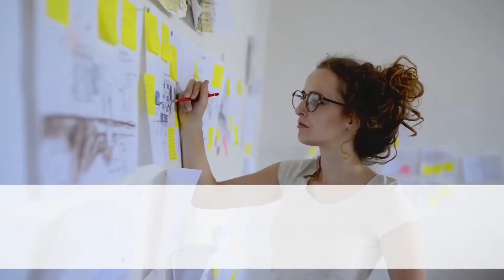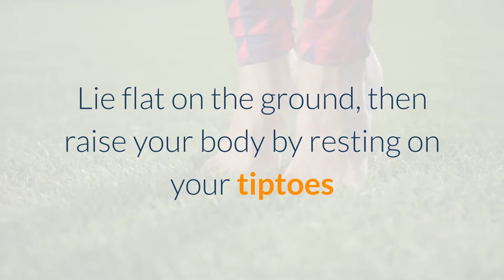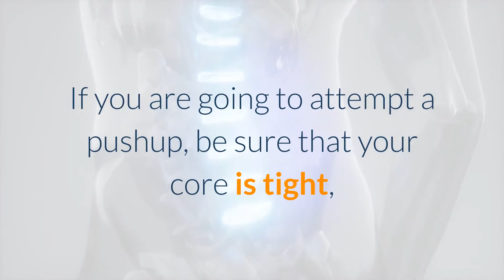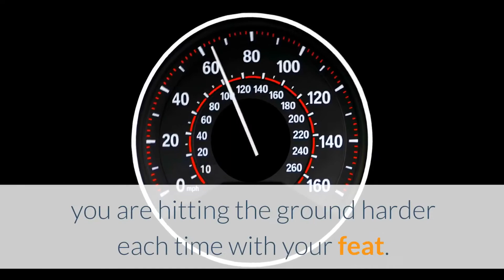Back Pain Relief Exercises - Top 5 Exercises to Avoid with Back Pain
In the US having back pain is a fact of life. Up to 60% of adults experience back pain during their lifetime. Many go about their day not realizing just how serious the issue of back pain is and continue performing tasks and exercises the same ways they are accustomed to. This is a mistake as they may be exacerbating their back pain performing certain motions, especially when working out.

Motions such as hunching or bending over can actually make back pain worse. When you bend forward either while standing up or sitting down, you increase the space between the discs in your spine, putting additional strain on the lower lumbar vertebra. Here we review the top 5 exercises to avoid when you suffer chronic back pain. However, there are still ways to get exercise and enjoy outdoor activities which won’t strain your back.

Common Abdominal Exercises

If you are trying to strengthen or tone your stomach area and you suffer from back pain, avoid traditional movements such as sit ups and crunches during your workout routine. These exercises put a huge strain on your back while they only work 20% of the muscles in your abs. Performing sit ups pulls on your neck and upper back and your lower back is affected supporting the weight of your upper body as you raise it.

A good alternative to sit ups and crunches to strengthen your core without putting pressure on your spine is planking. Lie flat on the ground, then raise your body by resting on your tiptoes and your elbows for a few repetitions of 30 second intervals. Doing the plank for too long can also exacerbate back pain. Yoga is another good alternative.

Pushups

While pushups are effective at building overall body strength, they are often not executed correctly. A poorly-executed pushup can lead to back and shoulder pain. If you are going to attempt a pushup, be sure that your core is tight, your pelvis is tucked in and your spine is flat. Head, back, and rear should be aligned. Keep your hips level with your body to avoid back pain.

Double Leg Raises

Another core and back strengthening exercise is the double leg lift. In this position, you lay flat on your back as you raise both your legs simultaneously while also keeping your head, neck, and shoulders above ground with your arms stretched out by your sides. This position puts too much stress on your neck, upper and lower back as it is impossible to keep your back from arching while raising and lowering both legs. Instead of doing double leg raises, try single leg lifts, keeping one leg flexed while raising the alternate one.

Cycling

If you suffer from back pain, avoid spin class or any kind of cycling activity for long periods of time. Sitting upright maintains the proper lumbar curve and does not stress your back unnecessarily; but leaning forward on a stationary bike or engaging in long-distance road cycling puts added stress in the lumbar region. Try an activity like swimming instead to avoid ending up in a rounded posture.

Running

While it doesn’t seem like running can damage your spine, the simple act of running is tough on joints. When you try to run for long periods and increase your speed, you are hitting the ground harder each time with your feat. This jarring repetitive motion is what adds unnecessary stress to your spine and the joints in your lower extremities.

If you are one of the millions of Americans who suffer from chronic back pain, the specialists at Garden State Pain Control are ready to help you get it under control. Make an appointment today in one of several New Jersey clinics.